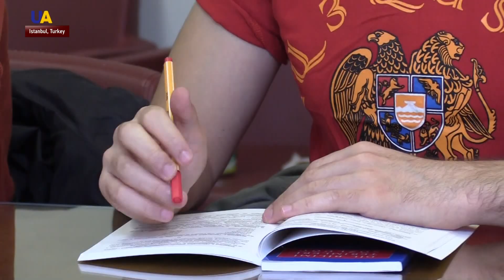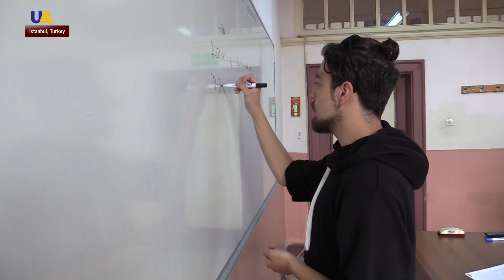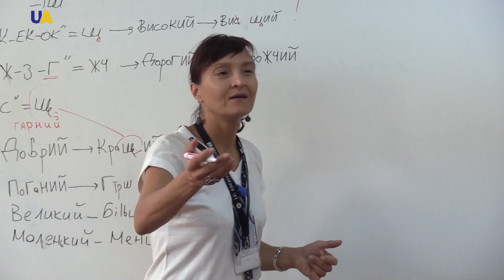Why Do Turkish Students Study the Ukrainian?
A new academic year has started at the Ukrainian language and literature department of Istanbul University.